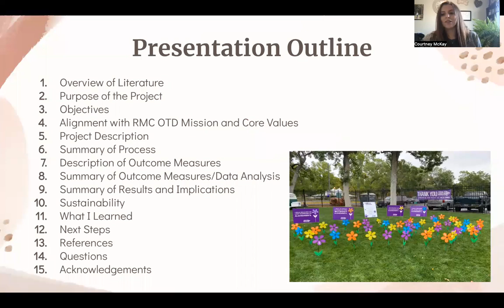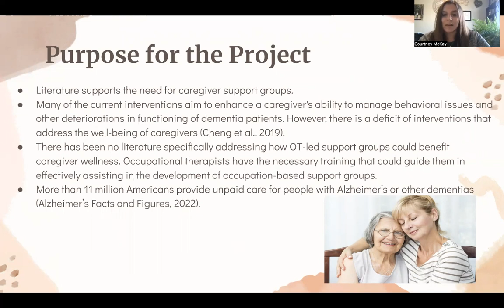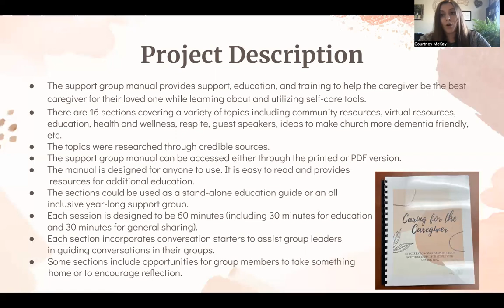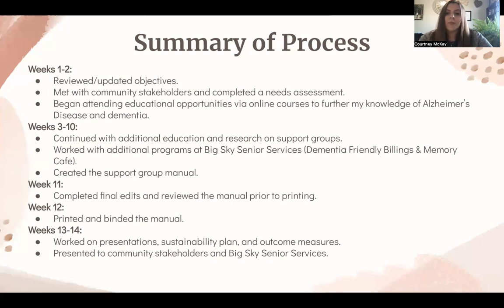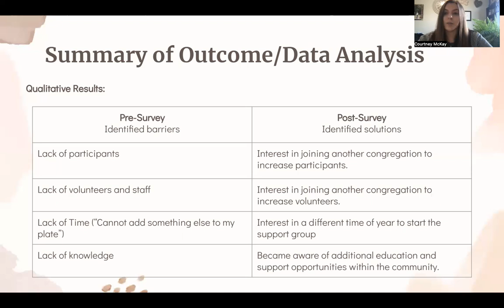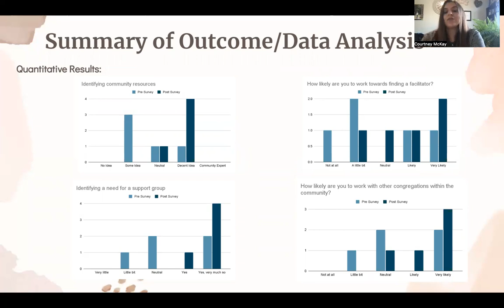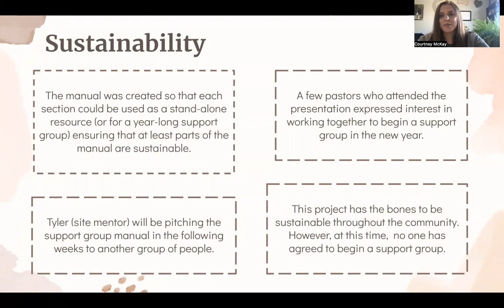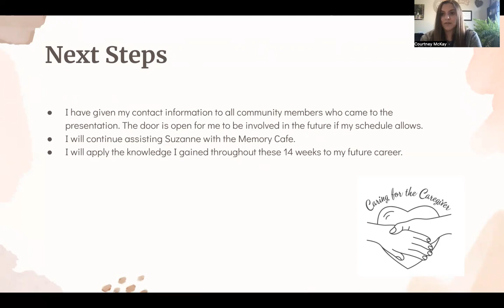Caring for the Caregiver - Capstone - RMC OTD - Class of 2023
Caring for the Caregiver
Courtney McKay
Class of 2023
Rocky Mountain College
Doctorate of Occupational Therapy Program Doctoral Capstone Project, Experience, and Dissemination

The Occupational Therapy Doctoral Capstone Project Experience spans 14 weeks, marking the culmination of the doctorate program. It's a collaborative effort between students, faculty, and project partners, with project planning initiating in the second year and execution in the third year. Students take the helm, overseeing the project from start to finish, and work closely with partners in a chosen focus area: clinical practice skills, research, administration, program and policy development, leadership, education, advocacy, or theory development. This integrated approach ensures a comprehensive and structured journey towards achieving the doctoral degree.

Learn more about Rocky Mountain College’s Doctorate of Occupational Therapy Program by visiting rocky.edu/OTD